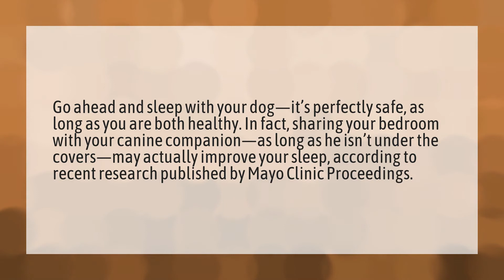Should I pet my dog while sleeping?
Can I Pet That Dog • Should I pet my dog while sleeping?